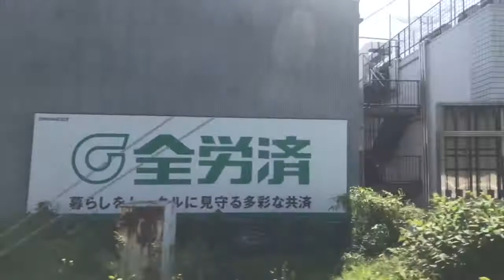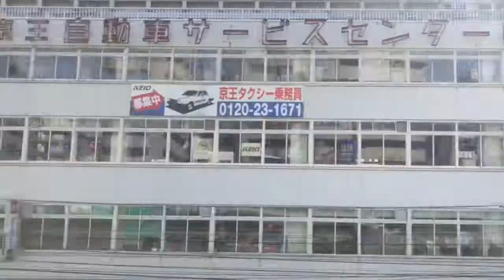新宿ー渋谷間車窓原宿宮廷ホーム側・スーパービュー踊り子1号2018/05/04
新宿から渋谷のちょっと先までの進行方向左側原宿宮廷ホーム側車窓をスーパービュー踊り子1号から撮影。
宮下公園や渋谷駅の工事風景の様子も見られる。